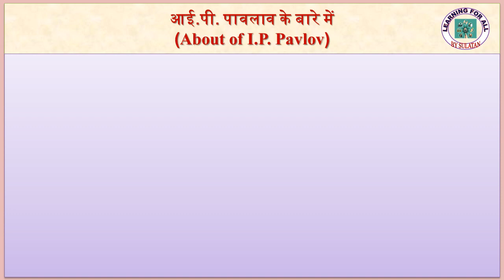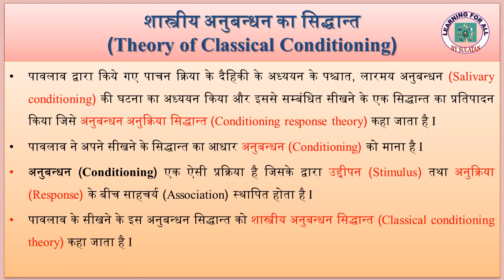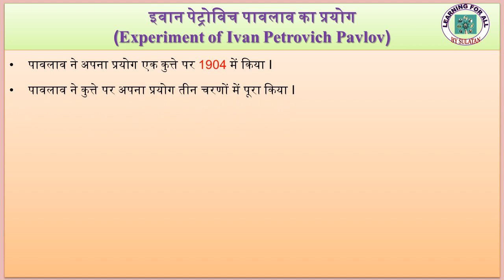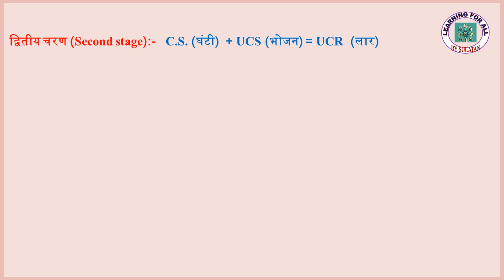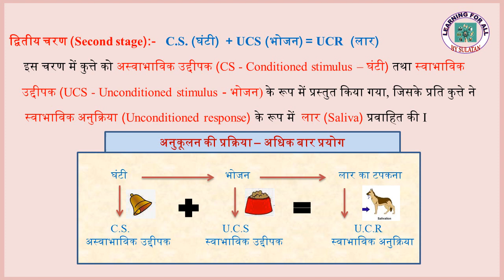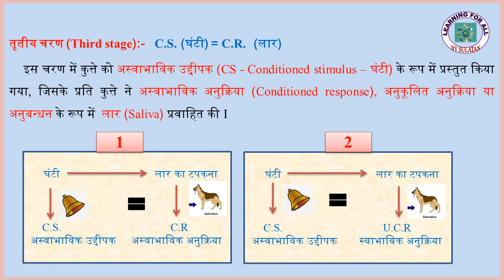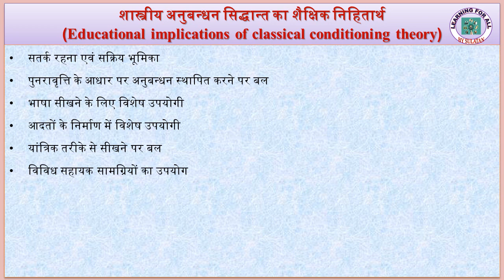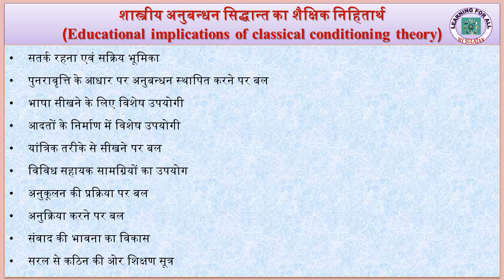Classical Conditioning theory of Pavlov (पावलाव का शास्त्रीय अनुबन्धन का सिद्धान्त) By Sulatan